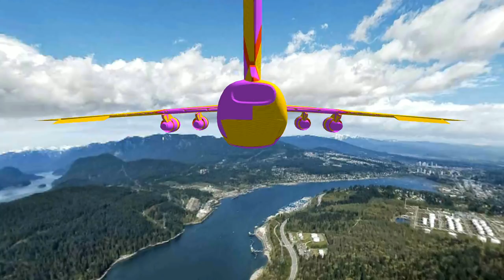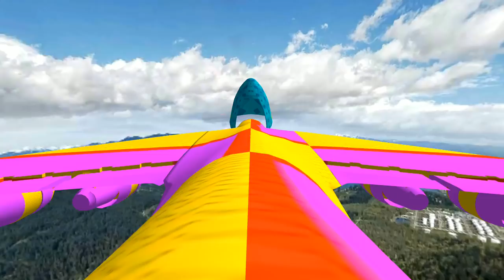Rocket Car Racing Stunts - Car Inside Cargo Plane - Android Gameplay FHD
Welcome to Rocket Car Racing Stunts by Crood Games Studio

► You can select from a variety of turbo cars, high on fuel, nitrous cars, insane and extreme supercars. Choose different challenging and adventure filled tracks with difficult obstacles, jump ramps and great falls. Try avoiding them with your expert driving skills. This Christmas enjoy with rocket car racing stunts and payback the need and desire for speed. Enjoy the variety of cars to choose from. Experience amazing environment with attention to detail.